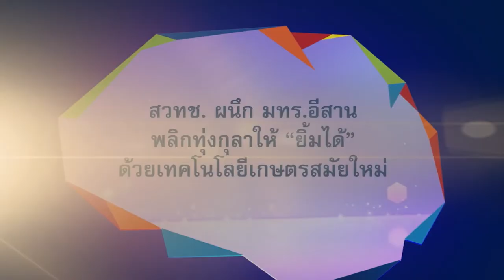พลังวิทย์ คิดเพื่อคนไทย ตอน สวทช. ผนึก มทร.อีสานพลิกทุ่งกุลาให้ “ยิ้มได้” ด้วยเทคโนโลยีเกษตรสมัยใหม่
สวทช. ร่วมกับ มหาวิทยาลัยเทคโนโลยีราชมงคล อีสาน นำองค์ความรู้และความเชี่ยวชาญ ยกระดับการทำเกษตรในพื้นที่ทุ่งกุลาร้องไห้ สู่การทำเกษตรสมัยใหม่ ผ่านสถานีเรียนรู้ ประกอบด้วยเทคโนโลยีการผลิตข้าวหอมมะลิคุณภาพสูง การบริหารจัดการพื้นที่เกษตรประณีต การบริหารจัดการน้ำและระบบชลประทานเพื่อการเกษตร การผลิตโคเนื้อคุณภาพสูง การผลิตพืชหลังนา การผลิตสมุนไพรพื้นบ้าน และโคกหนองนาทุ่งกุลาโมเดล

โดยสถานีเรียนรู้จะเป็นจุดทดสอบ สาธิตและถ่ายทอดเทคโนโลยีเกษตรสมัยใหม่และเทคโนโลยีที่เกี่ยวข้อง พร้อมหลักสูตรการเรียนรู้ให้เกษตรกร เจ้าหน้าที่และนักศึกษา ยกระดับประสิทธิภาพการผลิตและรายได้ที่เพิ่มขึ้น ภายใต้การขับเคลื่อนด้วยโมเดลเศรษฐกิจ BCG  เปลี่ยนทุ่งกุลาร้องไห้ให้เป็นทุ่งกุลายิ้มได้อย่างยั่งยืน